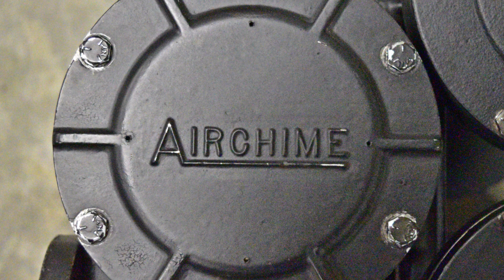Two Vintage BIG BORE K5H's Battle with Eerie Echo's in the Mountains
Recordings of two Sand Cast Airchime K5H's with ABF (all bells forwards) orientation. The most mellow K5H has the airchime star backcaps, and the K5H with the dominant #4 bell is a parts K5H "Mutt" with sand cast bells and made in canada backcaps, also airchime star backcaps.

0:00 Playing each bell of the SC K5H with Graham White Valve
0:45 Playing each bell of the SC K5H mutt with Graham White Valve
1:48 Run By with the SC K5H
2:51 Run By with the SC K5H mutt
3:50 SC K5H mutt vs SC K5H